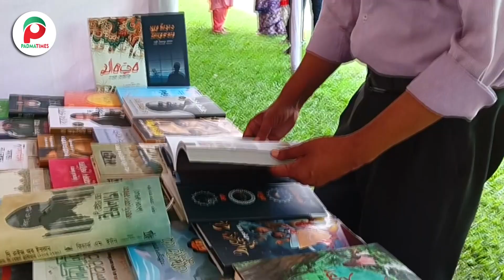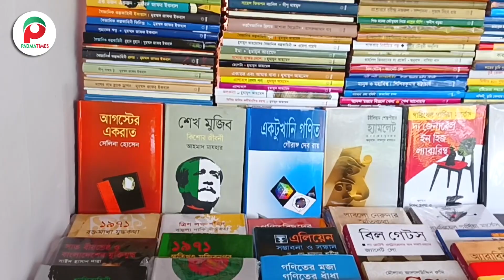শুরু হয়েছে রাজশাহী বিভাগীয় বইমেলা...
শুরু হয়েছে রাজশাহী বিভাগীয় বইমেলা... | Padmatimes24.com